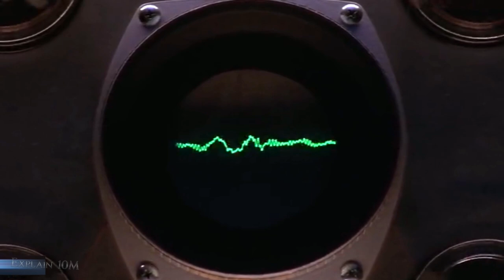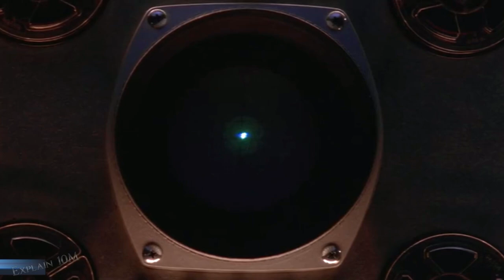Puri Duniya ko hi kyu Badalna chahte he Alien | Alien movie explained in Hindi | scifi movie explain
An army of aliens from Mars visit Earth and meet the president of the United states under peaceful pretences. However, they reveal their true intentions when they start attacking cities.

As a Hindi movie explainer, I am committed to bringing you a wide range of movie explanations in the most detailed and informative manner possible. I want to give you a sneak peek of what you can expect from my channel in the future.

Movies Explained in Hindi: Apart from individual movie explanations, I will also provide comprehensive explanations of movie genres in Hindi, so you can broaden your movie horizons.

Hollywood Movie Explained in Hindi: I will provide in-depth explanations of Hollywood movies in Hindi, covering everything from plot details to character analysis and beyond.

Horror Movie Explained in Hindi: If you're a horror movie fan, you'll enjoy my explanations of your favorite scary movies. I will cover the most spine-tingling and terrifying films, dissecting their plots and discussing the psychology behind them.

Hollywood Movies Explained in Hindi: Apart from individual movie explanations, I will also bring you comprehensive explanations of popular Hollywood movie franchises in Hindi.

English Movie Explained in Hindi: For those who prefer English language movies, I will provide comprehensive explanations in Hindi to help you better understand the nuances of the movie.

Movies Ending Explained in Hindi: I understand that some movie endings can be confusing, and that's where my explanations come in. I will provide detailed explanations of movie endings, highlighting hidden meanings and interpretations.

Movie Explained in Hindi Funny: If you love comedy movies, you'll enjoy my humorous explanations of the best comedy movies from around the world.

Movie Explained in Hindi Adventure: Adventure movies are some of the most thrilling films out there, and I will provide comprehensive explanations of your favorite adventure movies.

Movie Explained in Hindi Full: My explanations will not be limited to just parts of movies, I will also bring you full movie explanations in Hindi, so you don't miss a single detail.

Movie Explained in Hindi Urdu: For my Urdu-speaking subscribers, I will provide explanations of movies in Hindi Urdu, so language isn't a barrier for you to understand the movies.

Movie Explained in Hindi Zombie: Zombie movies have gained popularity in recent years, and I will provide detailed explanations of the most popular zombie movies in Hindi.
For example.

Movie Explained in Hindi Sci-Fi: Science fiction movies often have complex plotlines and can be difficult to understand, but my explanations will make them easier to comprehend.

Movie Explained in Hindi Love Story: Love stories are some of the most heartwarming movies, and I will provide detailed explanations of the most popular love stories in Hindi.

Movie Explained in Hindi Romantic: I understand that there is a difference between love stories and romantic movies. Therefore, I will provide detailed explanations of the most romantic movies in Hindi.

Thank you for your continued support, and I look forward to bringing you the best movie explanations in Hindi.

Sincerely,

Movie Explainer: Explain 10m
My mic...

My Earbuds / Earphones